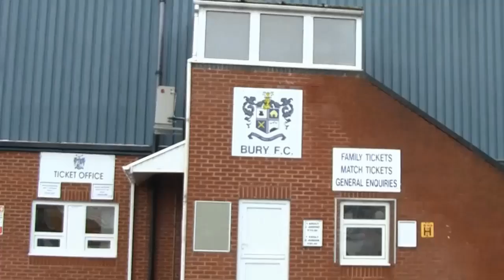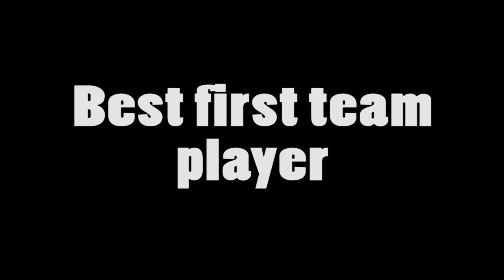Shakers TV: Episode Eight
This weeks Shakers TV includes:

• We ask youth team full back, Sam Gibson, a number of questions about his team mates at the club including who is the least skilful and who is the loudest.

• Have a quick look at the youth team training on Wednesday, ahead of Saturday’s big away match at Walsall.

• Keil O'Brien, Nicky Adams and Rob Lainton make their long awaited return to our 'Who's the Smartest Quiz' as they combine to take on the force of Danny Nardiello, who was also making his return to the quiz. Who will be victorious in this special 3 v 1 edition of 'Who's the Smartest' with Chris Sedgwick as adjudicator?

• ‘From the archives…’ this week looks at the last three matches between Bury Football Club and Northampton Town.